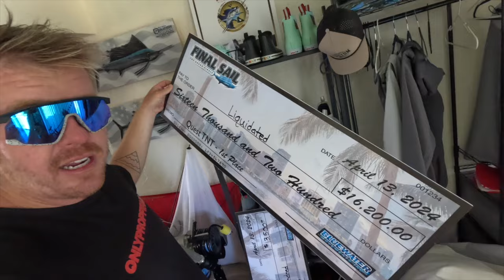I'm a World Champion Sail Fisherman! $276,000 Earnings!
It's official I'm a 2024 World Champion Sailfisherman!

💰Start Trading Futures with Apex Trader Funding!

🚀Learn about all the latest deals and info on Top Futures Prop Firms in the space